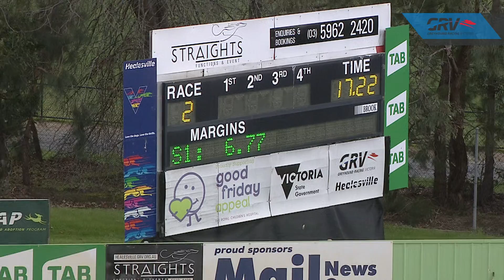HVL FRI 21 AUG 20 R2